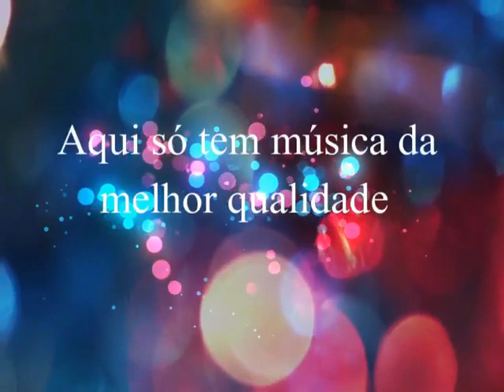Santo Castro & Suzanito - Perdida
Santo Castro & Suzanito
Ano: XXXX
Créditos: Evangelista